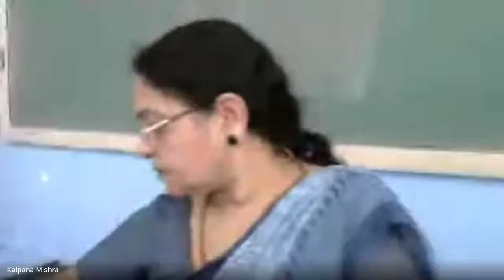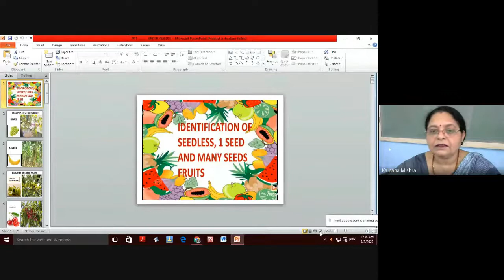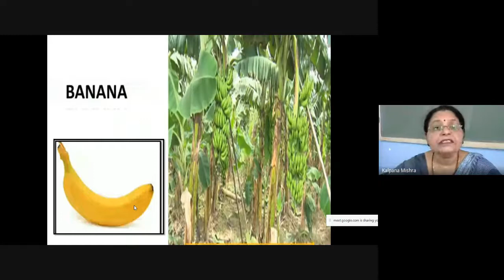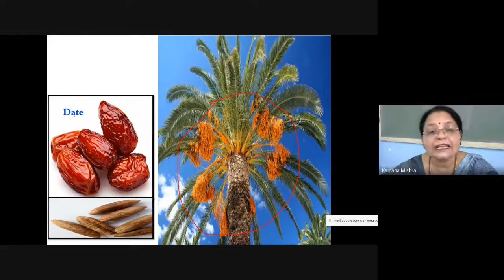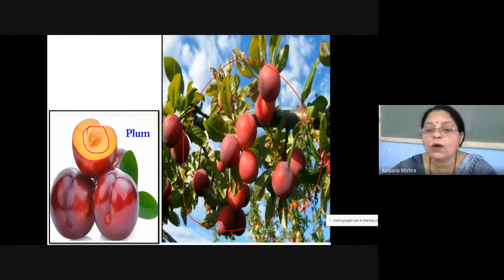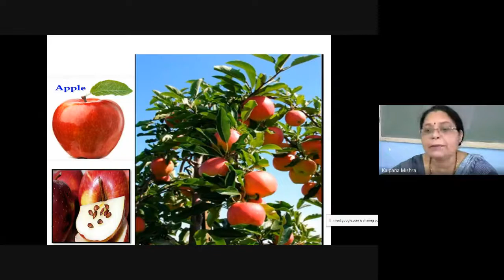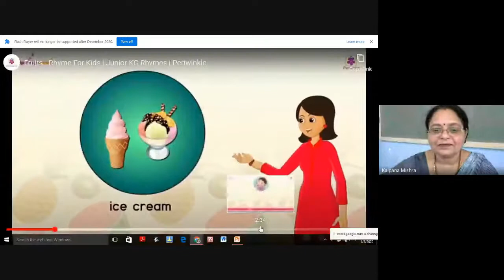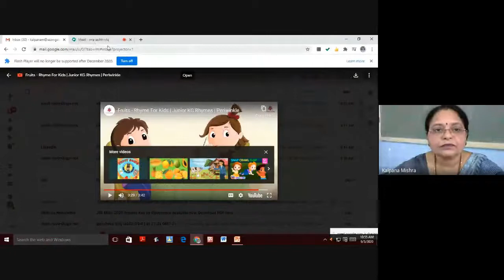CLASS-LKG, (15-09-2020)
Learning Video by Kalpana Mishra